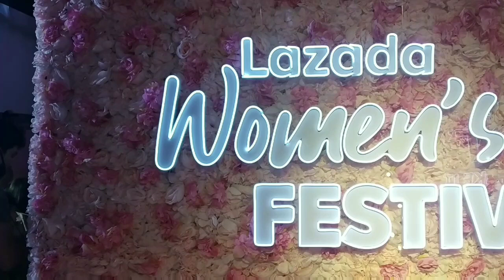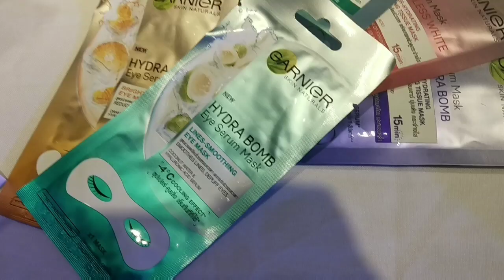Lazada PH Launch LazadaWomensFestival with Famous YouTubers and Beauty Influencers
"On Wednesdays, we wear pink." ♥️💗

With all race, shapes and sizes, women's beauty is worth celebrating. And @lazadaph is here to party with us. As they launch the Lazada Women's Festival filled with lots of beauty, fashion, makeup, and home & mommy deals this Love Month.